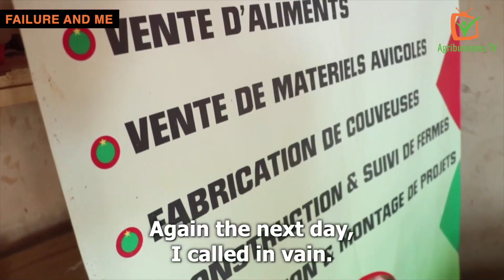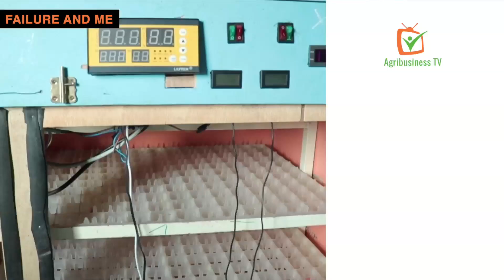Burkina Faso: plan B to avoid losses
Failure forms part of the success of Roger ZONGO, founder of CLARO Elevage. During his entrepreneurial journey, he lost his whole production of chicks after a power cut.

After this experience, Roger found an alternative to better prepare himself for his next production.